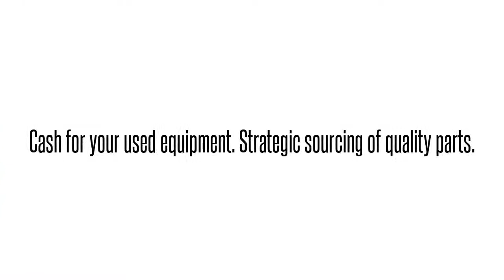Cisco used Parts Exchange: WS-C2960S-48LPS-L Buy/Sell used here 1-40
We buy/sell and repair Cisco  WS-C2960S-48LPS-L CAT2960S 48PORT 2SFP DISC PROD    Send us your requirements for Cisco Optical networking, Telephony, Call center equipment, Switches, Blades, systems and parts. 90 day warranty on all used/refurbished items. Bulk Buys! Repair and Hot spares! Strategic Sourcing.